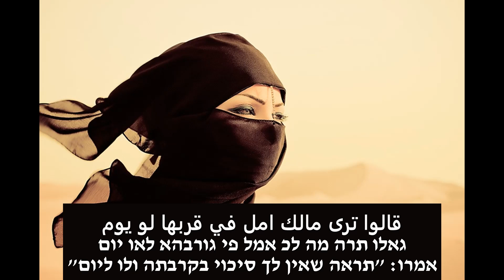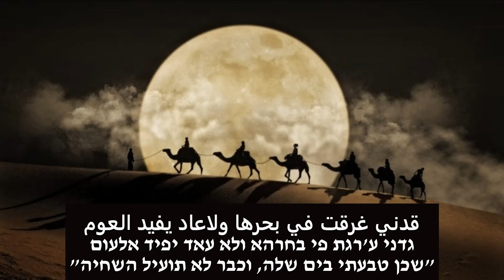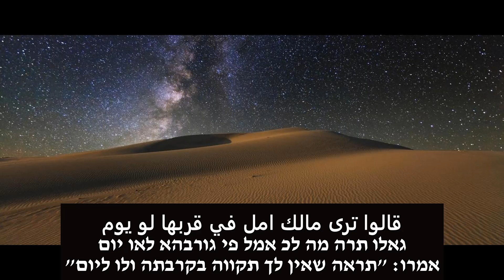Abadi AL-Johar - Galuo Tara (Lyrics + Hebrew Translation)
عبادي الجوهر - قالوا ترى
עבאדי אלג'אוהר - גאלו תרה (אמרו תראה ש..)
מדינה: ערב הסעודית